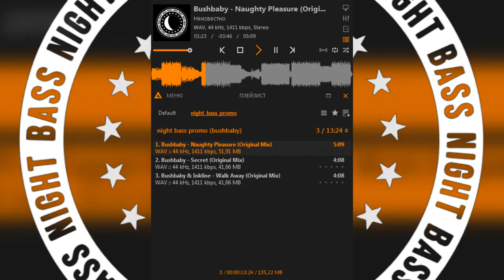Bushbaby - Naughty Pleasure, Secret, Walk Away (& Inkline) (Original Mix) Night Bass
Label: Night Bass

Bushbaby - Naughty Pleasure (Original Mix)
Bushbaby - Secret (Original Mix)
Bushbaby & Inkline - Walk Away (Original Mix)